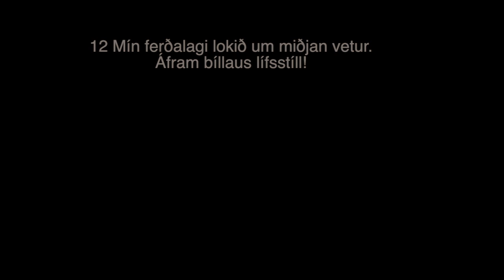Hjólað í vinnu í febrúar. Njálsgata - Síðumúli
3.2 Km, 12 Mín.
Tónlist :  Depublic - Things We Lost
Myndbandið spilast á mismunandi hraða, það hægist á því á gatnamótum.